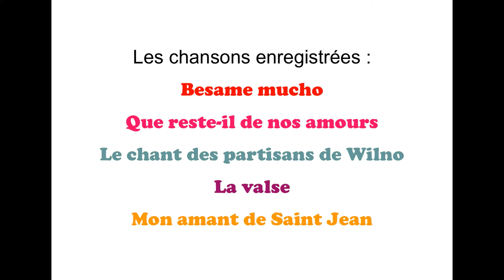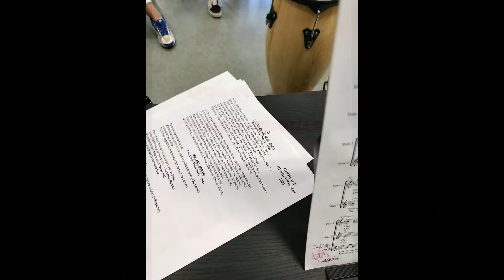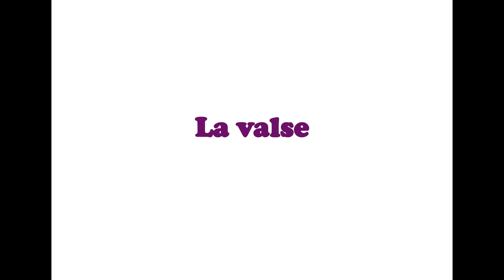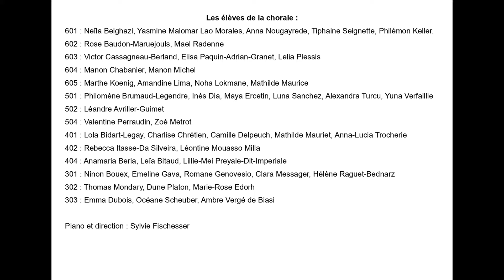Diaporama chorale Henri Brisson de Talence 2021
La chorale du collège Henri Brisson a chanté cette année des chansons datant de 1939 à 1945, extraites du spectacle du CREA Rutabaga :

- Besame mucho de Consuelo Velasquez-1941
- Que reste-il de nos amours de Léo Chauliac et Charles Trenet-1942
- Le chant des partisans de Wilno de Hirsh Glick-1943
- Le danger de la valse de M. Carr-Kennedy, adaptation Louis Poterat-1940
- Mon amant de Saint Jean d'Emile Carrara et Léon Angel-1942

Interprétation : les 46 élèves de la chorale du collège Henri Brisson de Talence (33), enregistrés en juin 2021
Arrangements : Bruno Perbost
Piano et direction de chœur : Sylvie Fischesser